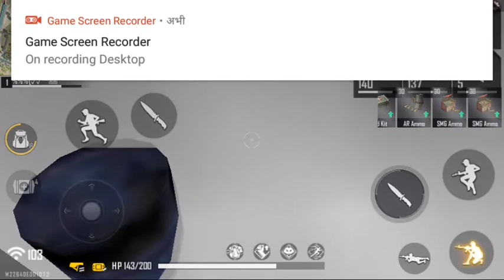free fire live, gyan gaming live, gyansujan live, ajjubhai live, nobru ao vivo, ujjwal live